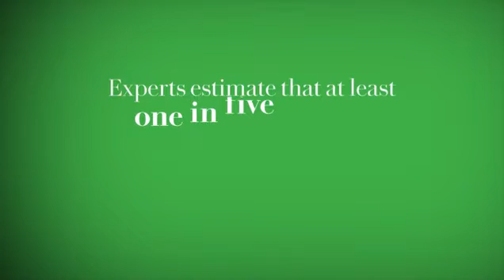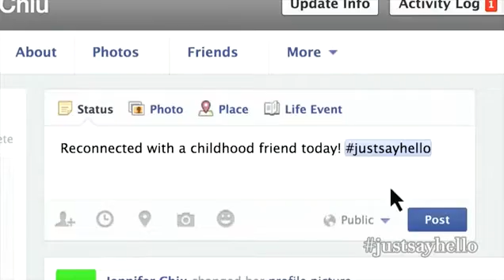VIDEO Oprah brings stars together for Just Say Hello campaign Mail Online